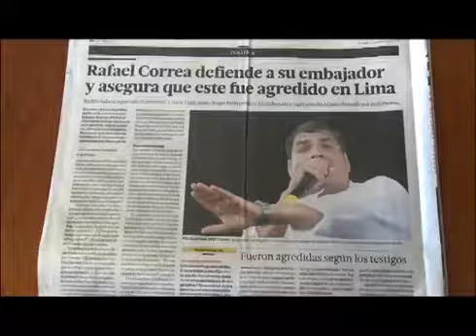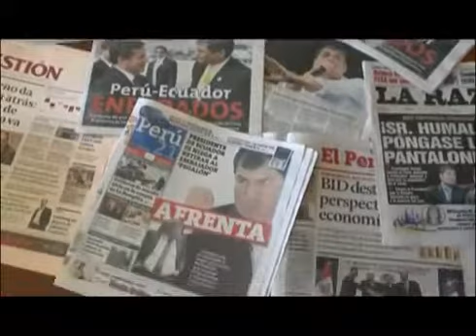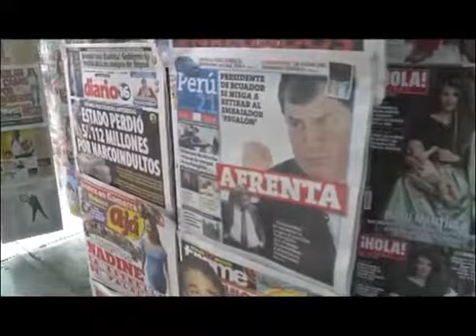Reacciones en Perú por situación de Embajador agredido